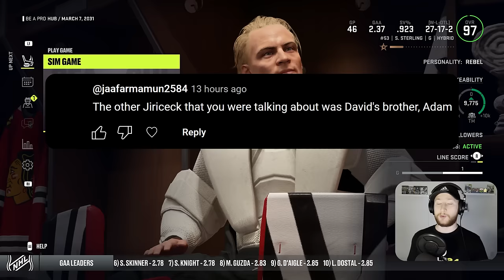NHL 24: Goalie Be a Pro #42 - "BEST TEAM I'VE SEEN!?"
Finishing up our first season with Chicago and hoping to have a good seed in the playoffs. Let's see how the year wraps up. 👍